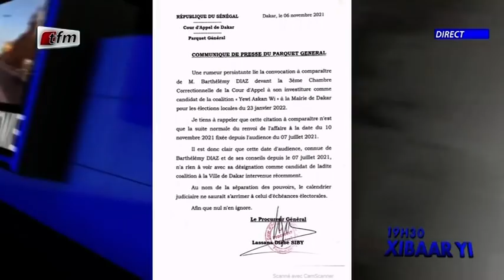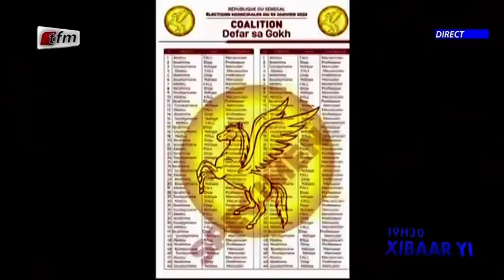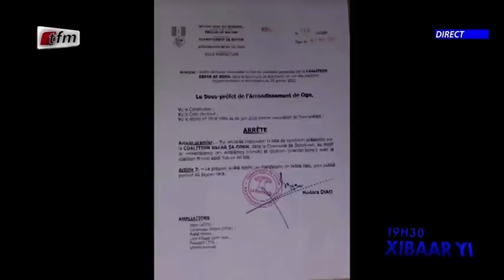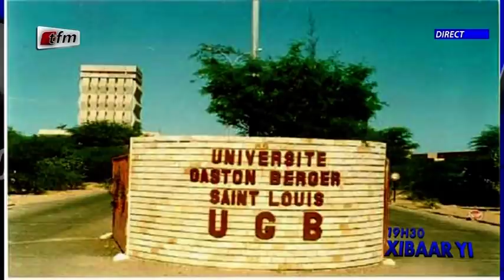Xibaar yi 19h du 06 Novembre 2021 présenté par Mamadou Mouhamed Ndiaye